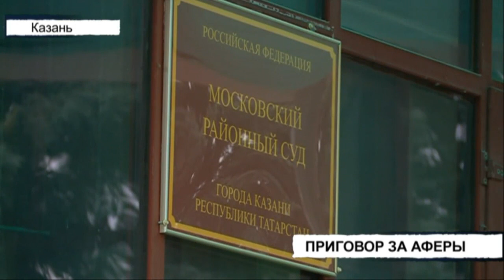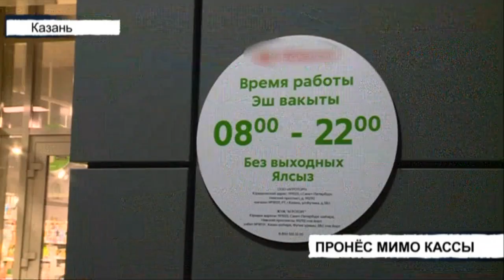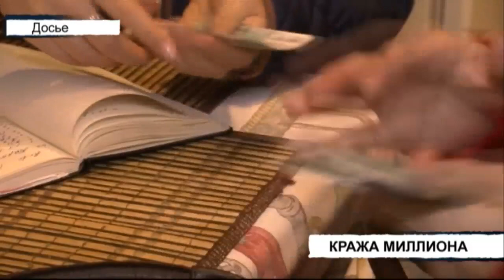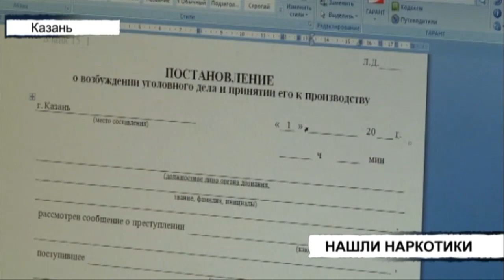Вызов 112 - 02/06/21 среда 🚔 ТНВ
Telegram-канал ТНВ | Официальный сайт | Ссылка на видео

Координаты:
☎ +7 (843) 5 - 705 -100